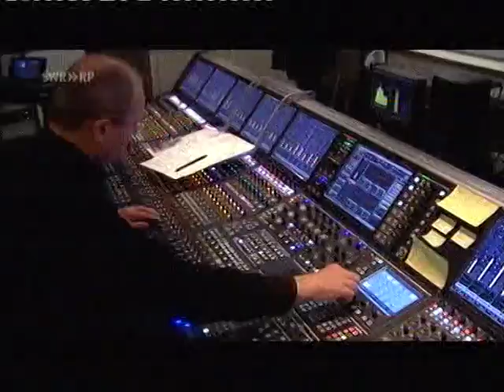WDR Big Band & Calypsociaton Sänger Lord Relator - Batty Mamselle